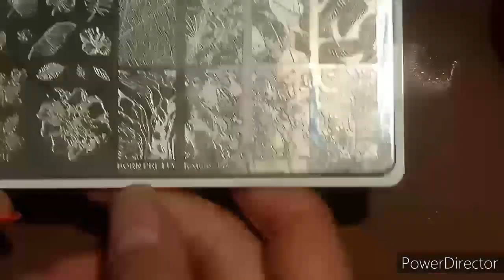periódico (nailatinoamericanas)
link de las chicas

👥Ivanails1080